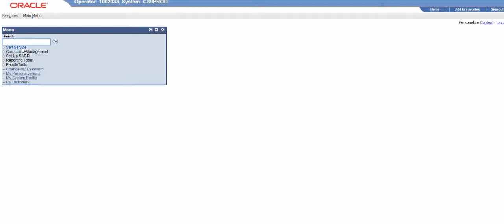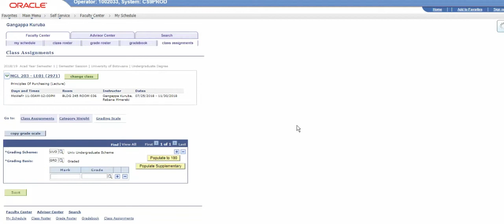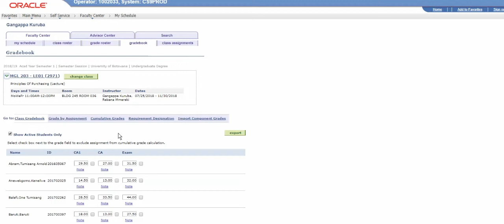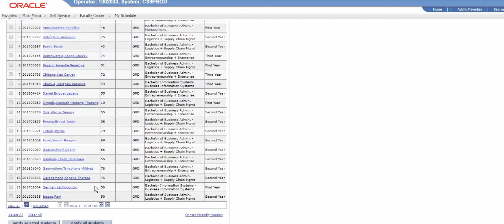ASAS Lecturer Self Service grading scale 2019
In case you forgot the grading scale when you were creating assessment structures here is  quick fix to help you get back on track.